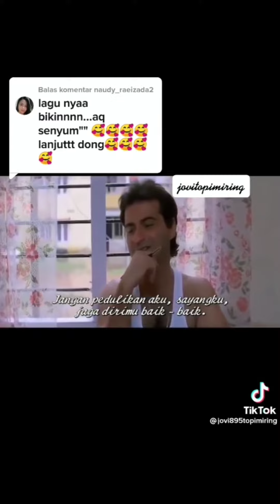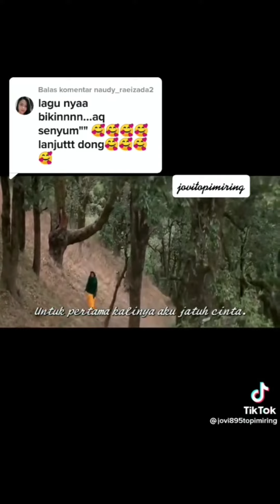Shaik Khaleel Ahmed//I want only you//Pehli2 Baar Mohabbat Ki Hai//Sanjay Kapoor//India Song